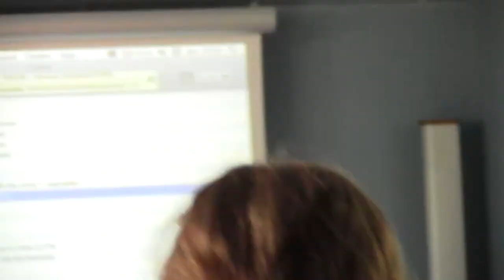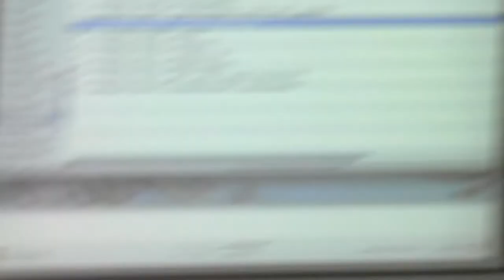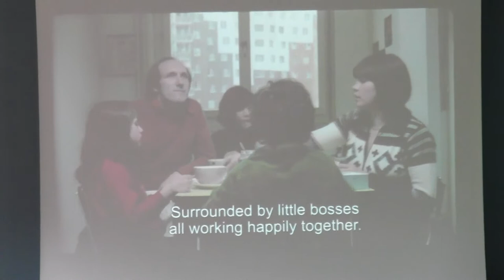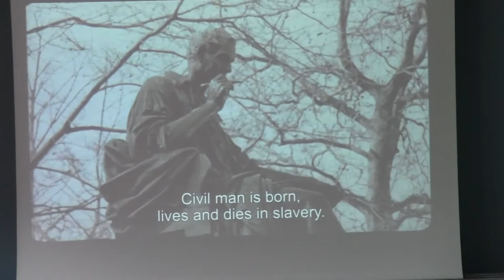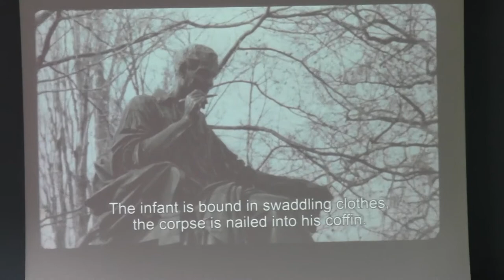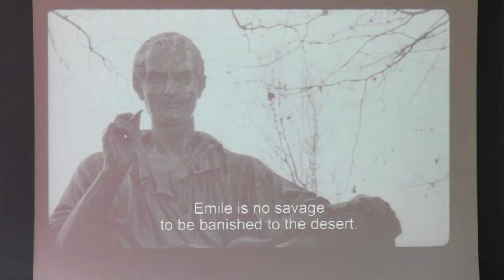Rousseau part 4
Atelier Carte blanche Tricentenaire de la naissance de Rousseau.

Panel discussion on Rousseau with Frédéric Maintenant and Philippe Meirieu in Poitiers, Poitou-Charentes.

Journees d ete des ecologistes 2012